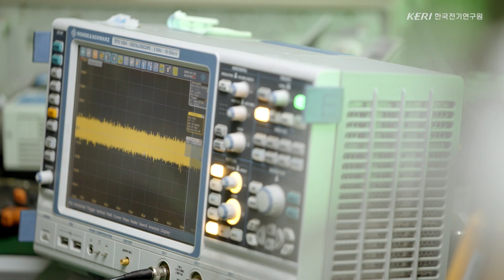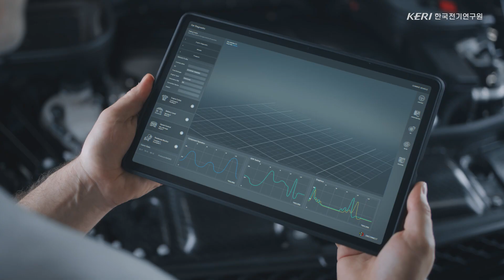[KERI TV]EMP공격방어기술, 대한민국을 보다 안전하게!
한국전기연구원 전기환경연구센터 우정민 선임연구원

"저희는 세계 최대 용량의 바리스터 기술을 개발했습니다. 전류 밀도는 두 배 이상 그리고 에너지 내량은 최대 열여섯 배 이상 큽니다.

앞으로 저희는 마이크로 바리스터 기술인 좀 더 플랙시블하고 얇은 바리스타 개선 기술을 개발하려고 하고 있습니다. 이런 기술들이 개발된다면 친환경 에너지에도 도움이 되고, 현재 우리나라가 많이 집중 개발하고 있는 전기자동차 기술 개발에도 도움이 될 거라고 믿습니다"